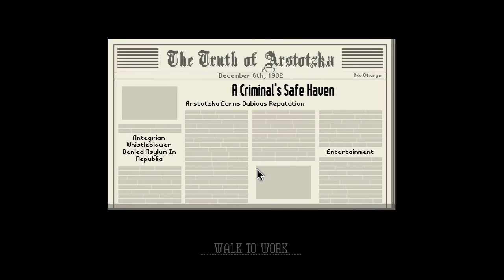When Grestin Checkpoint has Criminals willing to be arrested (Part 6)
Hey Guys whats up harrizar here just hopeing your day is looking good today, I hope you enjoy this video because the amount of criminals I detain in this video will shock you and this time I might even have a perfect run too